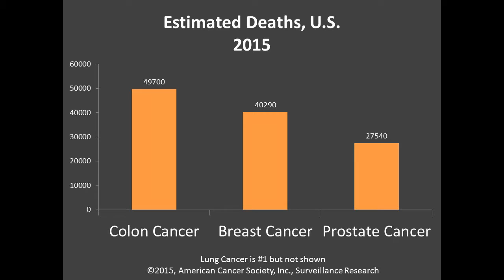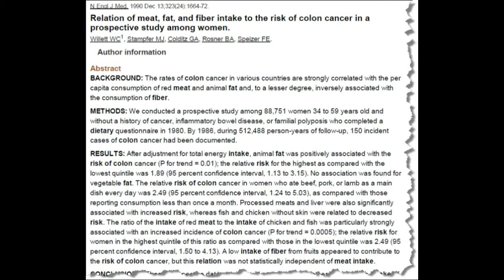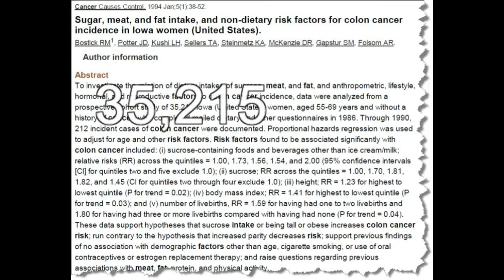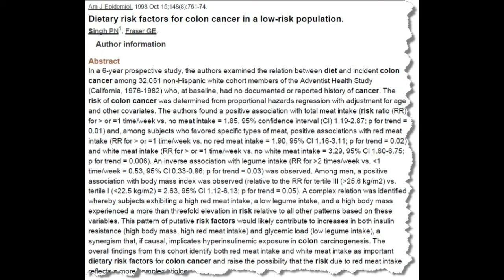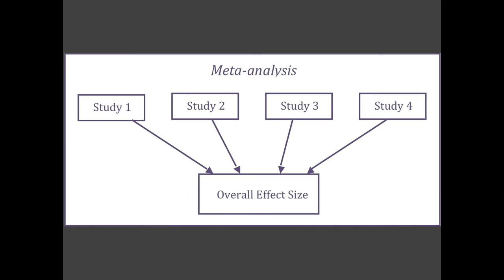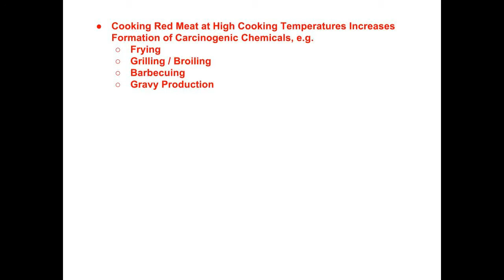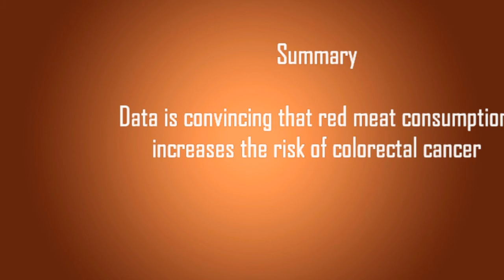Red Meat Consumption and the Risk of Colon Cancer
The evidence linking consumption of red meat and colon cancer.